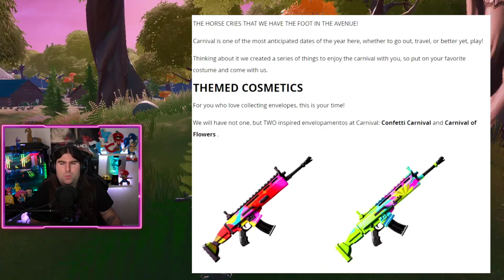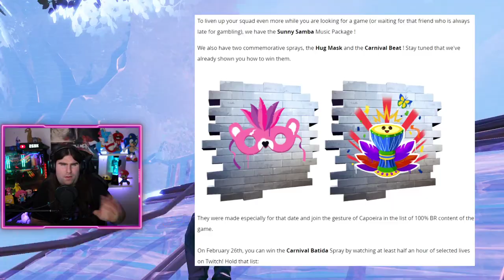SPRAY GRATIS CARNEVALE 2020 FORTNITE! + NUOVA ARMA IN ARRIVO! (FORTNITE NEWS)